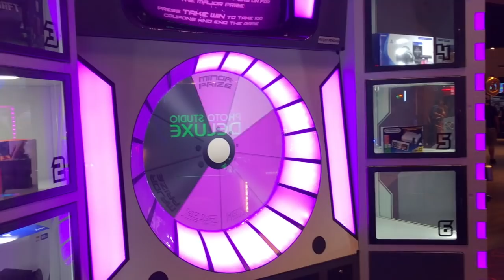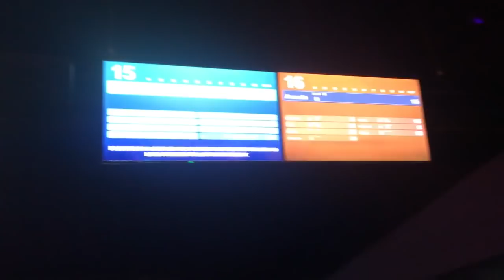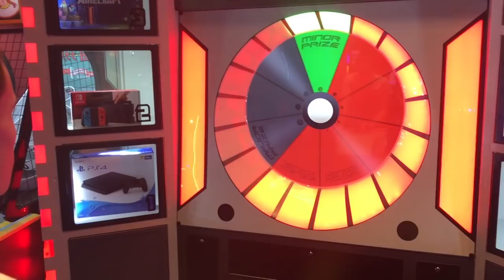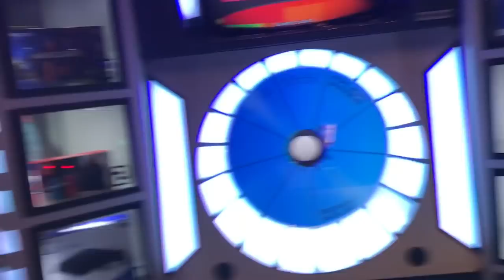WE SHOULD STICK TO CHEERLEADING!!